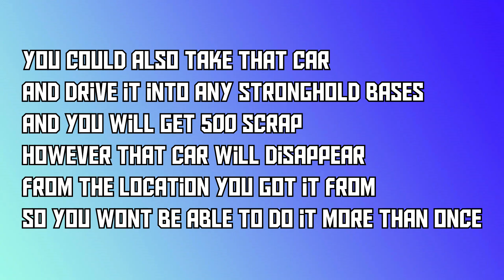Mad Max SCRAP Glitch 2020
Anything you want to say or ask please comment.

SOCIAL MEDIA

Track: Nimi Dovrat - Run With You (ft Shannon Lawn)

YOU ALL ARE EVENTUALLY MY MINI BEARS